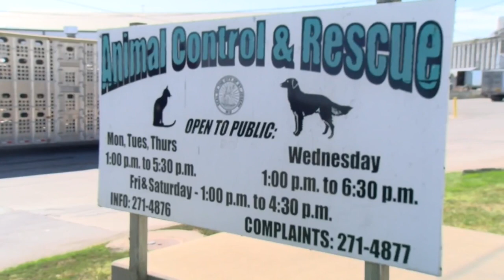Social News Update Morning Edition 4/2/24